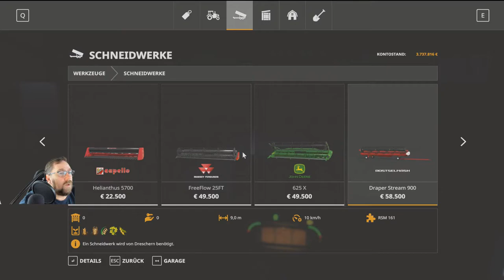Lets Play Irgendwo in Thüringen 2 v 2.0 folge 435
nun Fahr ich alle neue geräte zum Hof